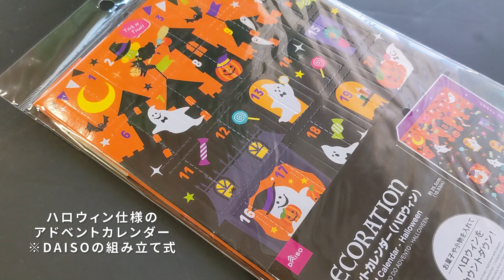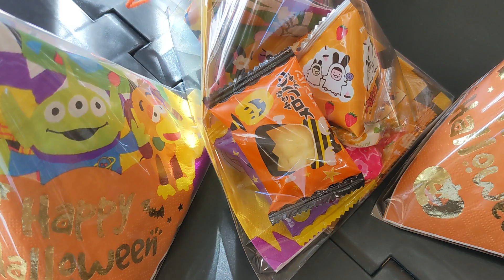【暮らしVlog】田舎の10月とハロウィン｜100均で買えた！時短アドベントカレンダー｜大量の柿の使い道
●秋本番！田舎の秋の風情と我が家のハロウィンまでの1か月をこどもを交えて楽しむ日々をまとめました。
ご近所や知り合いからどんどんやってくる里山の恵み、柿の楽しみ方もご参考になれば幸いです。

●かぼちゃポタージュのレシピ

こどもにもじーばー世代にも大人気！我が家の定番メニューです。

↓以下材料です（６から７人分）↓
ｰｰｰｰｰｰｰｰｰｰｰｰｰｰｰｰｰｰｰｰｰｰｰｰｰｰｰ
かぼちゃ(今回はバターナッツ)　1個丸ごと
玉ねぎ　中～大1個
人参　中半分～1本
コンソメキューブ　2個
牛乳　カップ１.５※お好みの濃さになるよう増減可
ｰｰｰｰｰｰｰｰｰｰｰｰｰｰｰｰｰｰｰｰｰｰｰｰｰｰｰ

作り方

１、野菜を切ります。
かぼちゃは種を取って煮物ぐらいの大きさ。
（皮も入れますが、特別硬いところがあれば取り除いてください）
玉ねぎはくし切り。人参乱切り。

２、鍋に入れて煮ます。
切った野菜と材料の7分目ほどのお湯か水を入れ、
中火で煮る。
途中コンソメキューブ、塩コショウ少々を加えて溶かし、
野菜は時々混ぜて（形は崩してよい）柔らかくなるまで煮る。

３、柔らかく煮えたら火を止め、粗熱を取ります。

４、少し冷めたらブレンダーで滑らかになるまで回します。
鍋の全てを汁ごとブレンダーに移し、滑らかなペースト状になるまで回します。
（ミキサーでもバーブレンダーでもできます）

５、牛乳を加え、味を調えます。
先ほどの鍋にペースト状にしたものを戻し入れ、牛乳を加えて混ぜながら弱火で温めます。
味見をして、足りなければ塩コショウを加え、完成。
カップに注ぎ分けた後、あれば生クリームを垂らしても。

※４の状態で冷蔵、冷凍保存もおすすめ。
ここまで下ごしらえをしておくとあとは牛乳でのばすだけです。

※５でもったり濃いものが良ければ牛乳は少なめに、さらっとが良ければ多めに。
バターひと切れを溶かすとコクが出ます。

※コンソメを半量にして、４で取り分ければそのまま離乳食にもなります。
その場合、５で残り半量を入れて溶かします。

暮らしvlog【たべるとくらす】

田んぼに囲まれた田舎に住む私の日々の暮らしを綴っています。
食べることと、ジャンル問わず手を動かして何かを作るのが好きです。
ここでは料理を中心に、季節行事や時々お出かけの様子も。
一児の母。